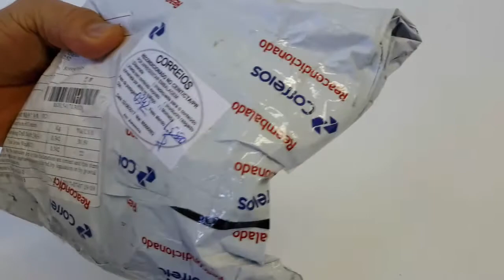Broca Centralizadora Para Dobradiça